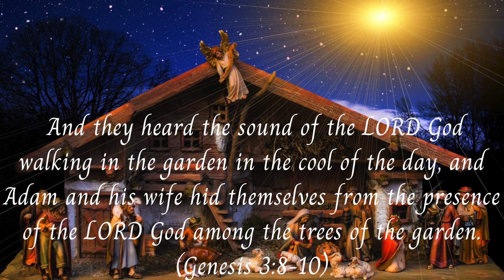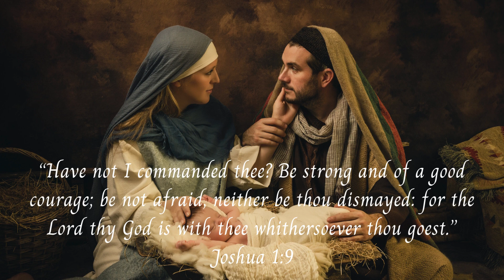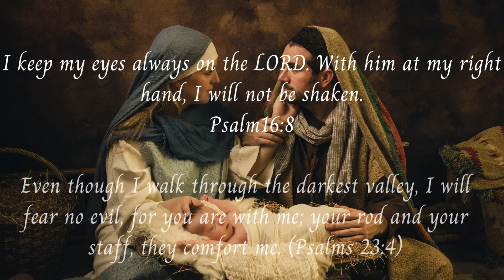Daily Gospel, December 24, night vigil, Mathew 1:1-25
Daily Gospel
December 24 night vigil
Mathew 1:1-25
Immanuel